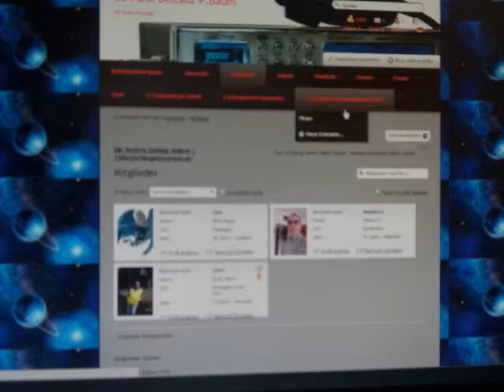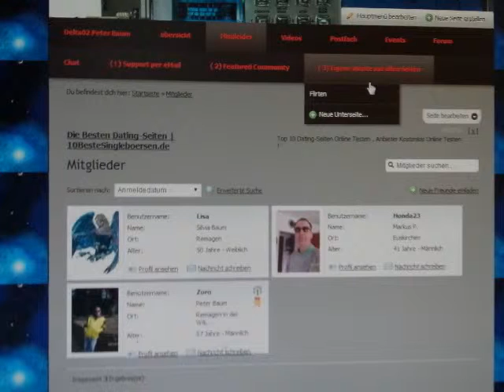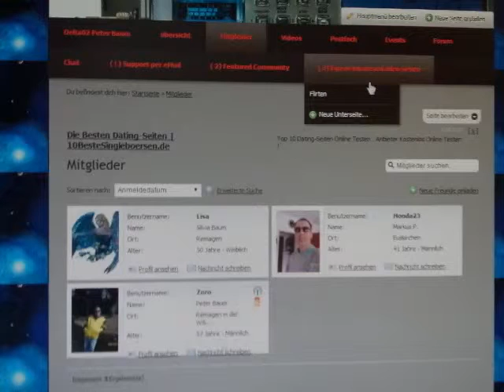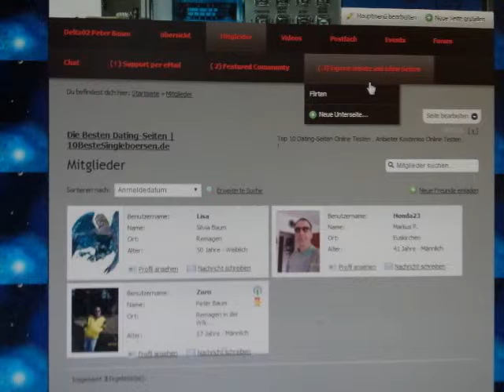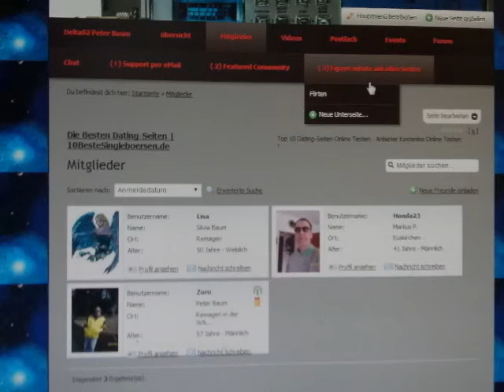CB Funk Delta02 Peter Baum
Roller Club CM 13 in Remagen
http:// dka-peter.yooco.de